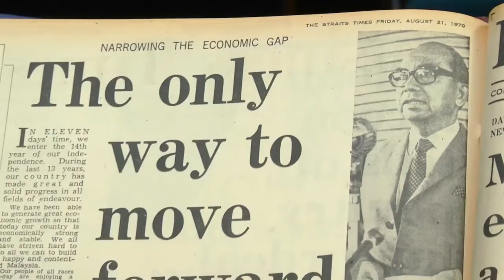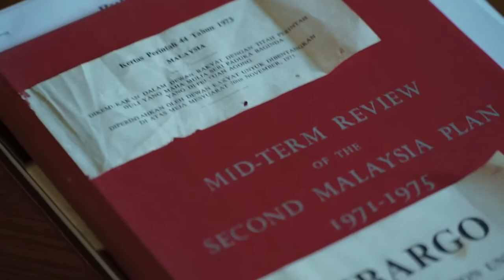Siapakah Tan Sri Kamarul Ariffin Mohamed Yassin?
Tan Sri Kamarul Ariffin Mohamed Yassin telah memikul tanggungjawap sebagai Penasihat Undang-undang kepada dua orang Perdana Menteri; Almarhum Tunku Abdul Rahman Putra AlHaj dan Allahyarham Tun Abdul Razak Hussein. Pengalaman beliau sempat dikongsikan bersama di dalam sebuah temubual khas bersempena ulang tahun Rukun Negara yang ke-50. Banyak yang telah dilalui beliau seawal tahun 1960an, pada usia yang masih muda.